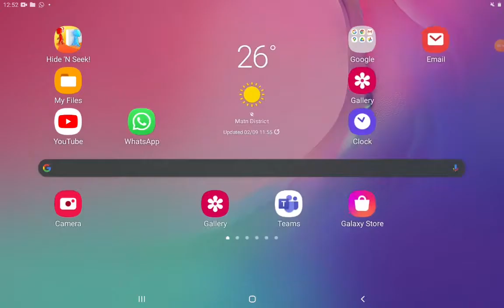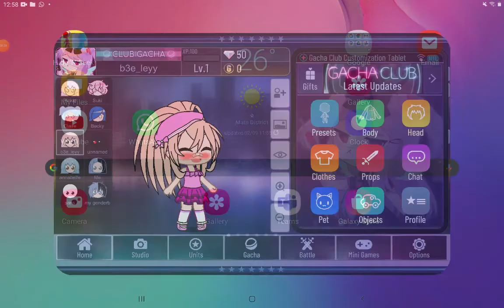I'm trolling to be b3e_leyy in (roblox)